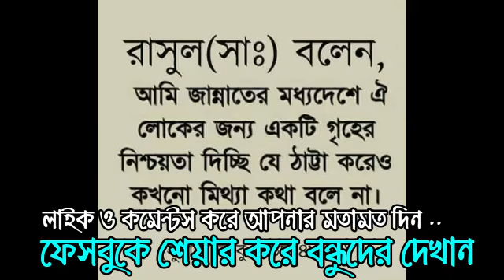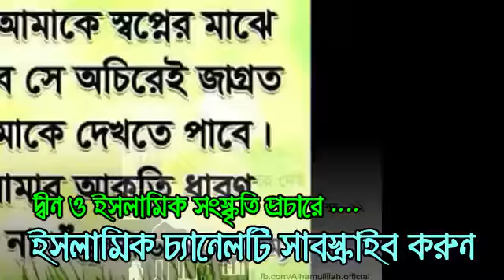new islamic song 2018 - sob manusher sera manush - bangla islamic song new 2017 - 102